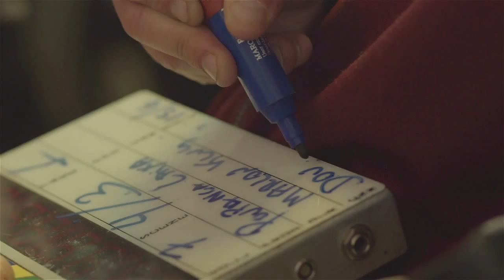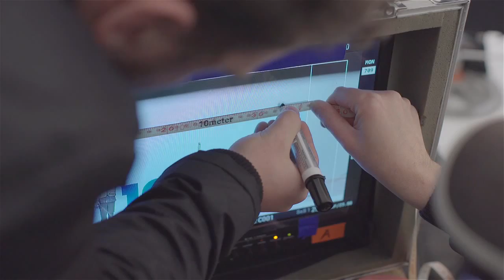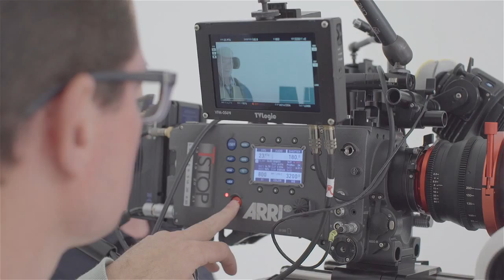Making of Promoção Poupança Caixa Econômica Federal